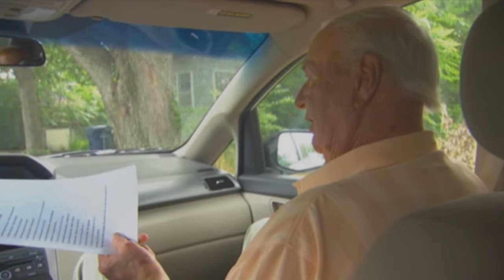bobb slick worker